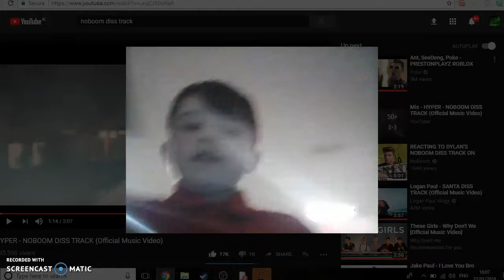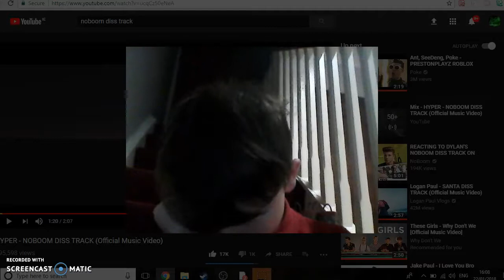TRAKING A BREAK ........ so sorry